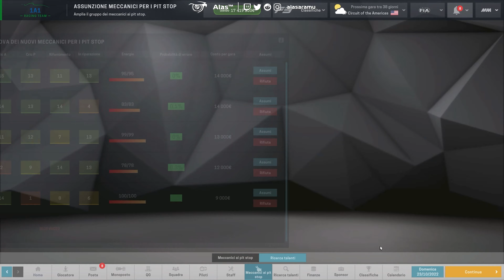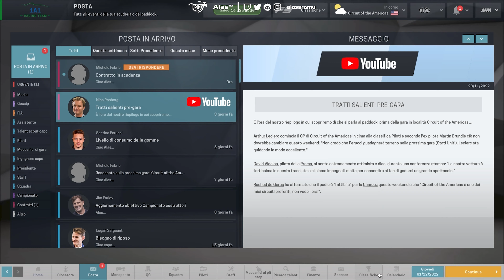GLI UNICI A PARTIRE CON QUELLE GOMME! | Motorsport Manager Career | 1A1 Racing Team Parte 14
Continua la nostra Motorsport Manager Career con Alas Adramsson alla guida della 1A1 Racing Team in Formula 3!

Parte 14: GP di Zaandvort (Olanda)!

Per questo gameplay viene utilizzata la MOD F1 Manager 21, che potete trovare sullo Steam Workshop al

00:00 Intro
01:58 Prove libere
04:14 Qualifiche
07:27 Gara
23:11 Post-gara